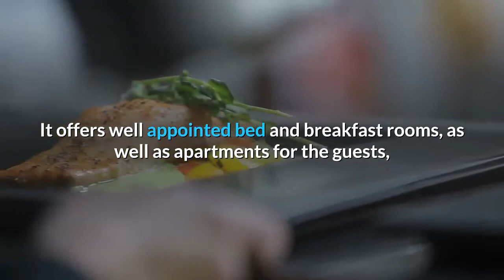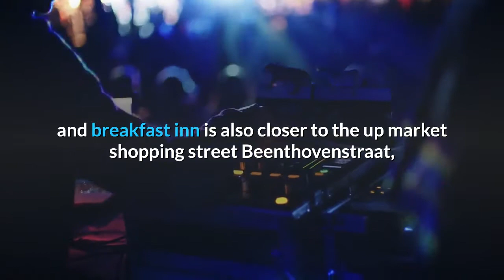🍀 Europe Amsterdam Travel - Amsterdam Bed And Breakfast Tips!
The city of Amsterdam has long been acclaimed for its 17th century architecture, the famous canals and waterways, lively nightlife and countless charming Amsterdam bed and breakfast. All of these are generally packed into a relatively small area, but although Amsterdam is a small city, it has a lot to offer.

When traveling for a vacation in Amsterdam, the Amsterdam bed and breakfast travelers must consider the must see attractions in the city, such as the Van Gogh Museum, the 250-room Rijksmuseum, the Anne Frank House, the Artis Zoo, the Royal Palace, the worldly known Dam Square and a lot more. Visitors must also take in local theaters, fine and ethnic dining, or explore the eclectic selection of shopping in the Jordaan neighborhood, and if the time to relax comes, the exciting and comforting Amsterdam bed and breakfasts are there to welcome you in.

Here are the top-rated Amsterdam bed and breakfasts that could give you the best accommodation and service possible.  They are the perfect places to stay on your Amsterdam vacation.